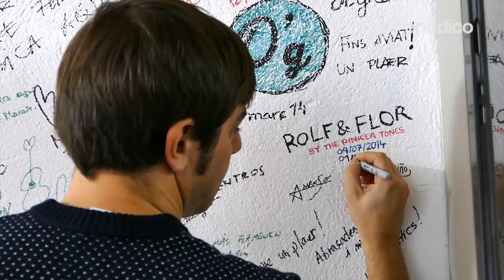Pinker Tones viajan a Londres con 'Rolf & Flor'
El grupo de pop electrónico rinde homenaje a la música inglesa en su nuevo disco-libro para niños